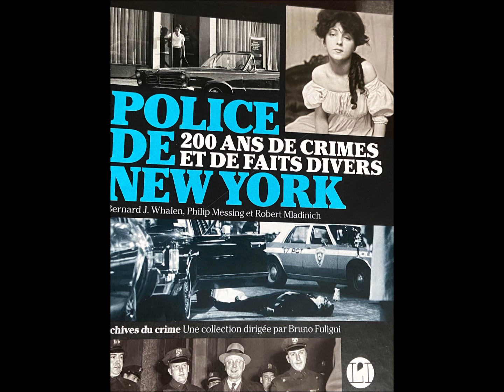Les péchés mortels du père Schmidt : Le seul prêtre catholique exécuté aux Etats-Unis 1916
Coucou !
Je vous retrouve aujourd'hui avec une vidéo différente de celles que j'ai eu l'habitude de faire jusqu'à maintenant . J'aimerai agrandir les thèmes de mes vidéos et vous proposez aussi ce genre de contenu .
J'espère alors que cela vous plaira :)